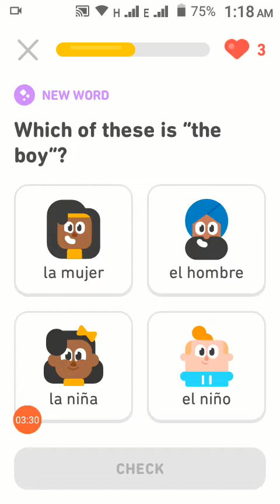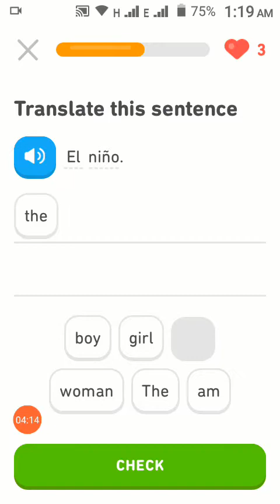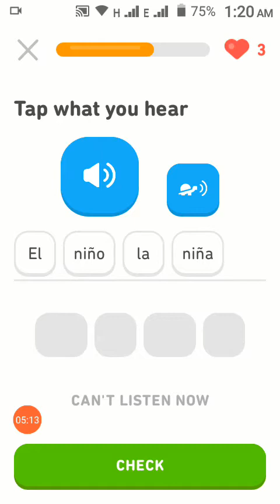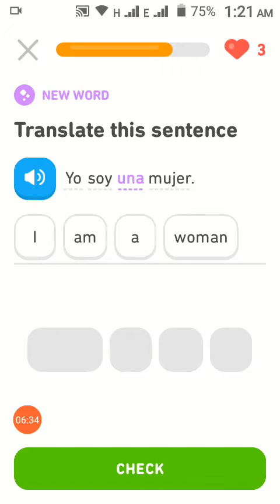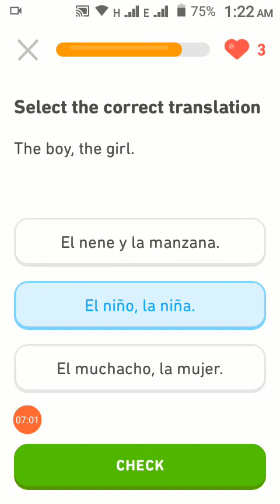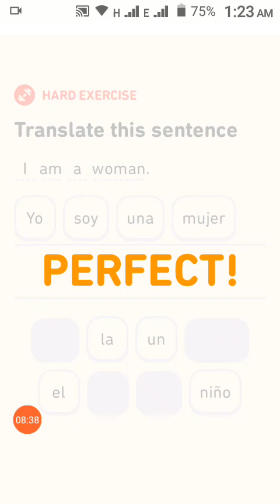Learn English Spanish in hindi urdu step by step | Basics Lesson 1 | Ashifa 786 knowledge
Improve your English with easy method

Mein Englisch aur Spanish ek sath sikha raha hun jin ko English ka ek lafz bhi nahi aata ya jo apni english improve kerna chahty henwo in lessons ko follow kr key basic se na sirf english sekh skty hen bulky isky sath sath ek nae language bhi sekh sukty hen